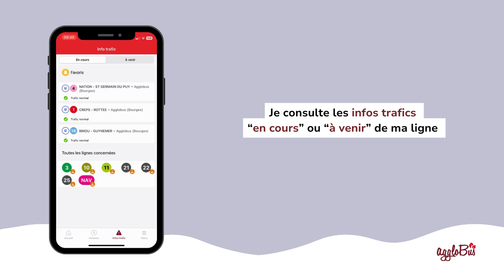TUTO - Comment s'inscrire aux alertes infos trafics sur l'appli mobile AggloBus Bourges ? 🚌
Dans cette vidéo, vous retrouverez un tuto pour vous aider à vous inscrire aux alertes infos du réseau AggloBus 🚌

Sur l'application mobile, recevez les notifications en temps réel !📱

Pour recevoir les alertes par email et/ou sms, c'est par ici 👉